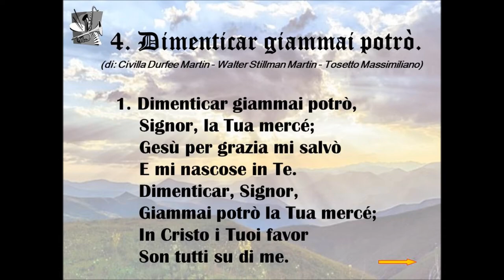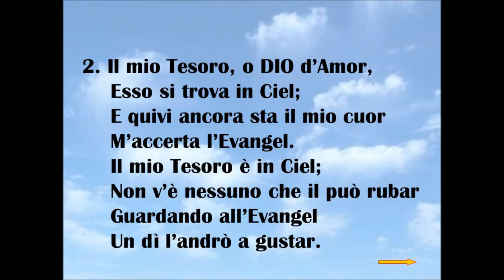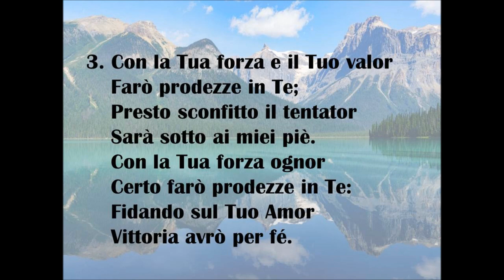4. Dimenticar giammai potrò (Civilla Durfee Martin - Walter Stillman Martin - Tosetto Massimiliano).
N. 4 dell'Innario: "INNI DI LODE". L’Inno di Fiducia, Gratitudine e Gioia, adatto per l’Apertura del Culto, è: " Dimenticar giammai potrò ". Composto dalla Sorella: " Civilla Durfee Martin ", e dai Fratelli: " Walter Stillman Martin - Tosetto Massimiliano ".
A DIO sia tutta la GLORIA per sempre, AMEN.

"Fu composto mentre i Martins trascorrevano diverse settimane come ospiti alla Practical Bible Training School a Lestershire, New York, dove il Fratello Martin era coinvolto nell'aiutare il presidente della scuola, John A. Davis, a preparare un Innario. Il Reverendo W. Stillman Martin, un noto Evangelista Battista, fu invitato a Predicare in una Chiesa a una certa distanza dalla Scuola Biblica. Quella Domenica mattina, la Sorella Martin si ammalò improvvisamente, rendendo impossibile per lei accompagnare il marito. Il Fratello Martin pensò seriamente di cancellare il suo incarico, dal momento che sarebbe stato necessario che lui se ne andasse da lei per un tempo considerevole. Proprio allora, però, il loro giovane figlio parlò e disse: 'Padre, non pensi che se DIO vuole che tu predichi oggi, si prenderà cura di tua moglie mentre sei via?' ".
Walter Martin predicò quella Domenica e tornò quella sera per trovare sua moglie molto migliorata. Infatti, mentre era andato via, lei preparò un nuovo testo ispirato su ciò che aveva detto il figlio. Prima di andare a letto quella sera, Walter compose la musica al testo di sua moglie. Civilla Martin descrive la composizione:
"Dimenticar giammai potrò" è stato scritto Domenica pomeriggio mentre mio marito è andato a Predicare. Quando è tornato, gli ho dato le parole. Si sedette immediatamente al suo piccolo organo di Bilhorn e scrisse la musica. Quella sera, hanno Cantato l’Inno completato. È stato poi stampato nell’Innario che stava compilando per la scuola".
Quell’Innario sembra essere stato Songs of Redemption and Praise (1905), compilato da Walter Martin e dal presidente della scuola, John Davis.